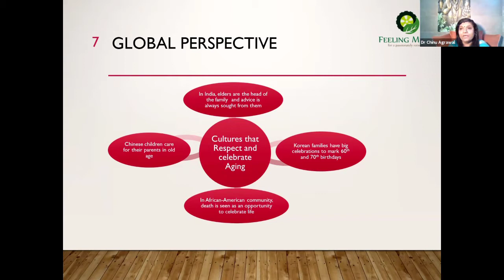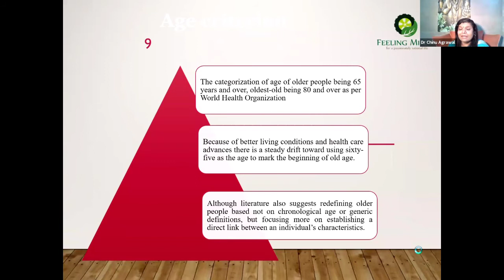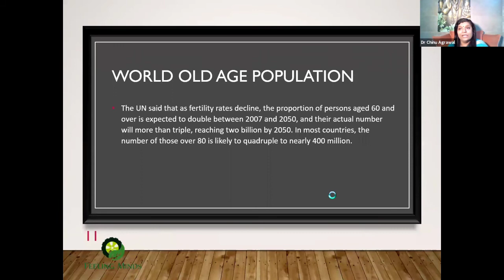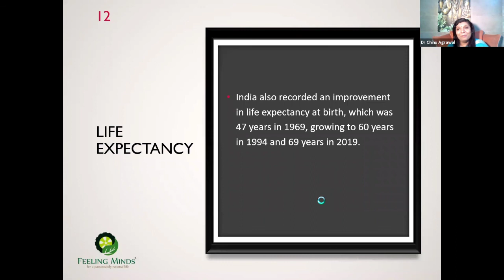Geriatric Psychology 2